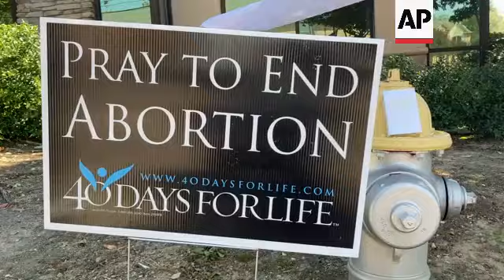Abortion protesters hold vigil at Texas clinic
(7 Oct 2021) Abortions have resumed in some Texas clinics after a federal judge halted the most restrictive abortion law in the U.S.
Amy Hagstrom Miller is the president of Whole Woman's Health, which has four clinics in Texas.
She said Thursday that her clinics are performing abortions again and scheduling more for the coming days. But it was not a rush to resume normal operations in clinics across Texas.
In Dallas, a small group of abortion opponents gathered outside the Southwestern Women's Surgery Center, which was open  Thursday. They prayed and one man waved a sign reading "Do Not Murder Your Baby."
Some providers worry that an appeals court could soon reinstate the law known as Senate Bill 8.
The law bans abortions once cardiac activity is detected, which is usually around six weeks when many women don't even know they are pregnant. Texas officials have already said they will appeal.